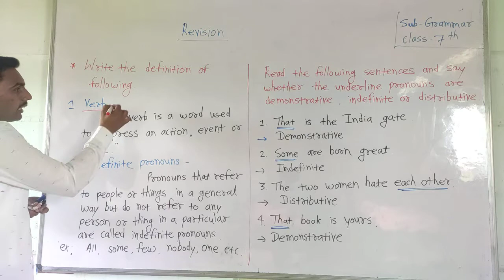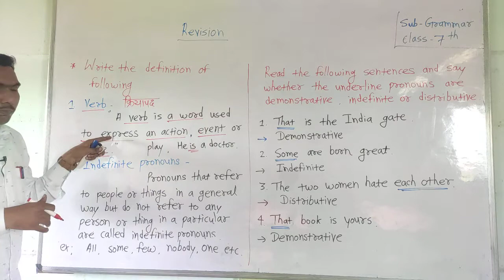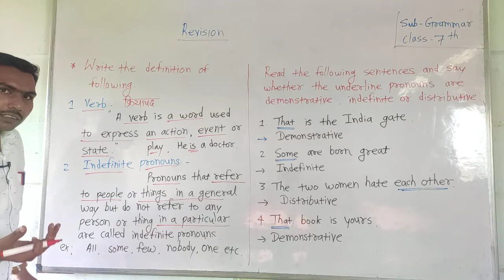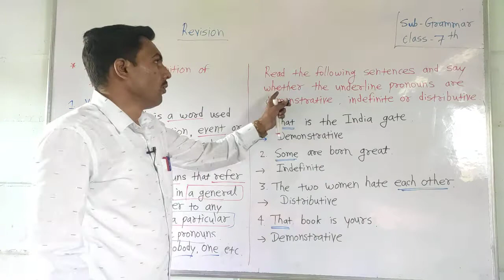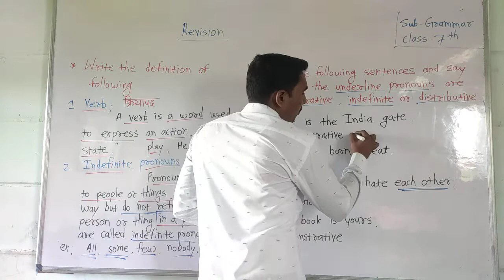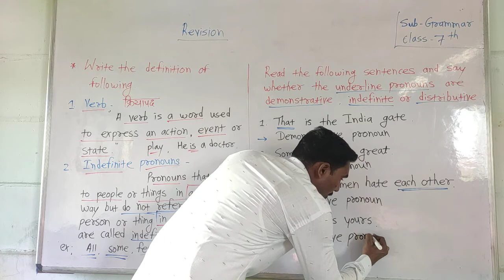Class-7th revision video- date- 14.09.21